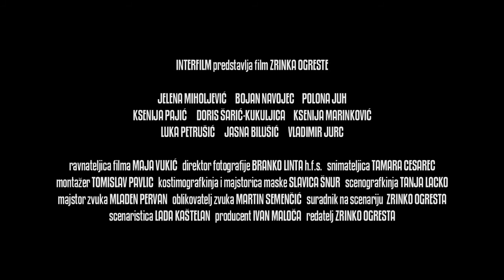Projekcije - trailer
Dok čekaju dolazak voditelja svoje edukacije, grupica koju čini osam psihija­tra, defektologa i pedagoga pokazat će svoje pravo lice. Do malo prije tole­rantna te puna razumijevanja i sažaljenja ova će skupina skinuti svoje mas­ke u malenoj prostoriji u kojoj se već godinama sastaju zbog stručnog usav­ršavanja. Sada, kada nema više nikakvih tajni uvrede će prštati sa svih stra­na, prozivanja na nacionalnoj osnovi kao i politički nekorektni komentari.

U maniri najboljih hitchcockovskih trilera, u PROJEKCIJAMA će gledatelji sami svakom od njih lako odrediti dijagnozu ili pripisati terapiju, a netko će, naravno, morati i umrijeti.

Film Zrinka Ogreste "Projekcije" snimljen je prema scenariju Lade Kaštelan, a u glavnim se ulogama pojavljuju: Jelena Miholjević, Bojan Navojec, Polona Juh, Ksenija Pajić, Doris Šarić-Kukuljica, Ksenija Marinković, Luka Petru­šić i Jasna Bilušić.

U hrvatskim kinima od 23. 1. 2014.